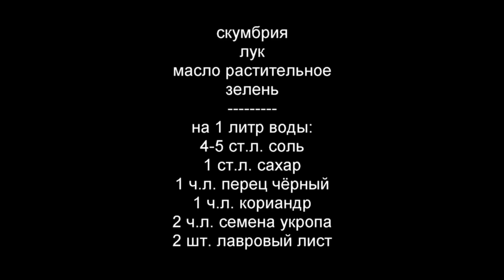СКУМБРИЯ Быстрого Посола. выпуск №581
Вкусная скумбрия быстрого посола, готовится очень быстро!
На развитие канала:
Карта Сбербанка руб.: 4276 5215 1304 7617